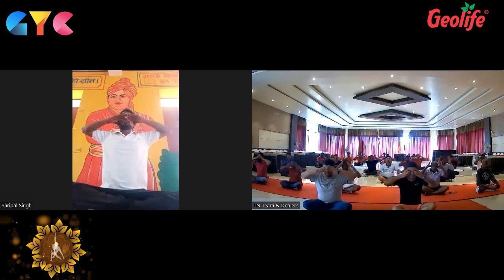GYC celebrates International Yoga Day! | Geolife | IYD 2023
Geolife Youth Club are excited to announce that we are hosting a special online Live session in celebration of International Yoga Day on June 21st, 2023.

This day is dedicated to promoting the practice of yoga and spreading awareness about its numerous physical, mental, and spiritual benefits.

Our session will be led by a certified yoga instructor Mr.Shripal Rajpurohit who is associated with Patanjali and WHRDO will guide everyone through a series of postures!

This session is open to everyone who wants to experience the physical, mental, and spiritual benefits of yoga from the comfort of their own home.

Best Regards,
GYC
Geolife Foundation